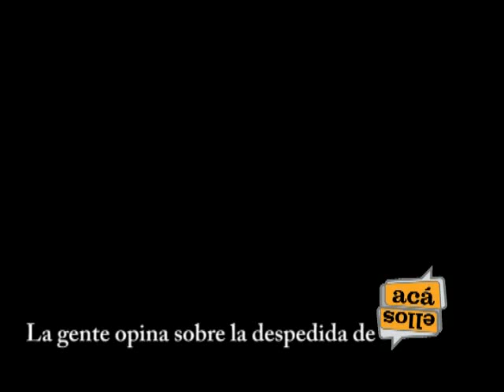Acá Ellos - Promo Jueves 16 de Junio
Acá Ellos es un show de humor y stand up. Querés saber más? Venite!